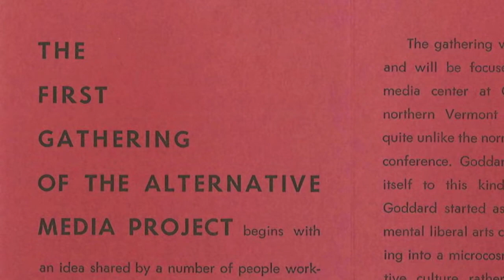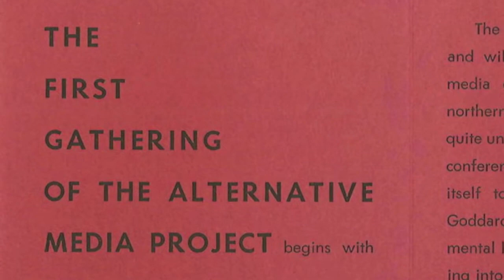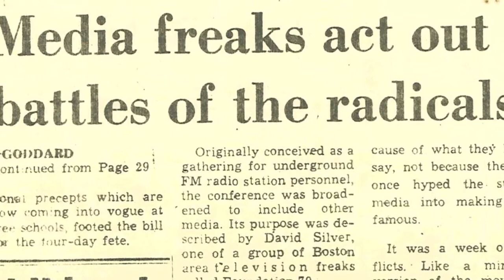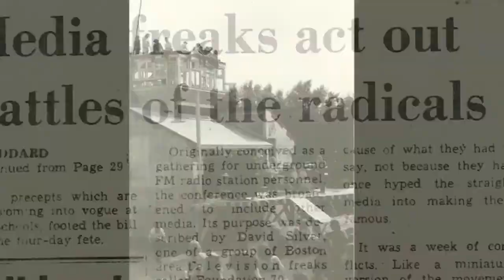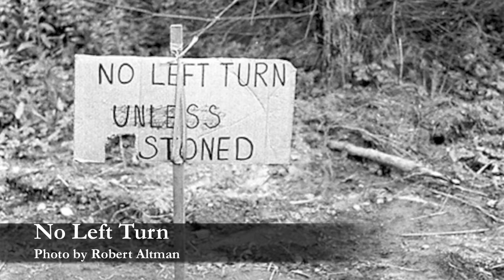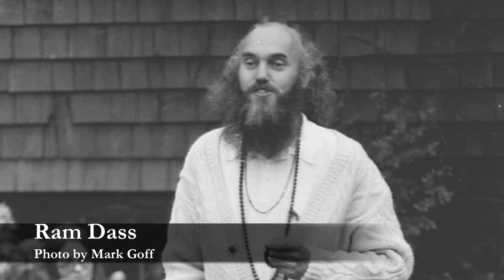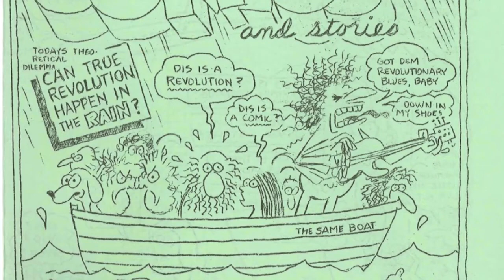1970 Alternative Media Conference at Goddard College: Narrated by Larry Yurdin '67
The Alternative Media Conference took place at Goddard College from June 17th through June 20 in 1970. The original Alternative Media Conference brought over 1,700 innovative FM radio DJs, a new breed of record company promoters, underground newspaper reporters, Freek Brothers cartoonist Gilbert Shelton, Baba Ram Dass, Rolling Stone photographer Robert Altman, 60s radical Jerry Rubin, Founder of Mad Magazine Harvey Kurtzman, the Hog Farm Collective and many others all the way to Plainfield. This conference covered topics including women in the media, black-oriented radio and low-budget films.

Atlantic Records donated 3,000 dollars and shipped in Dr. John, Cactus and the J. Geils Band to put on concerts. Many conference attendees went on to exciting media careers, including Hendrik Hertzberg, a senior editor at the New Yorker, and Danny Goldberg, whose company has managed the careers of rockers Nirvana, the Allman Brothers and Bonnie Raitt. The conference is remembers as the birth of alternative media and continues to be held as a time that was rich in urgency for change.

Goddard College reconvened the conference on May 18th, 2013 in order to review what had happened in the 43 years since the original conference was held but also to bring people together to plan and imagine what the next 40 years will bring. As part of the conference the organizer of the original conference and Goddard alumnus, Larry Yurdin '67, gave this history presentation with archival slides to the audience of 170 people gathered in the Haybarn Theatre at Goddard College in Plainfield, VT. The history presentation was a collaborative project put together by Larry Yurdin and Goddard staff member and alumnus, Dustin Byerly '01.

Photographs were generously contributed by Mark Goff, Robert Altman, and the Goddard College Archives.

For more information about Goddard College go to goddard.edu